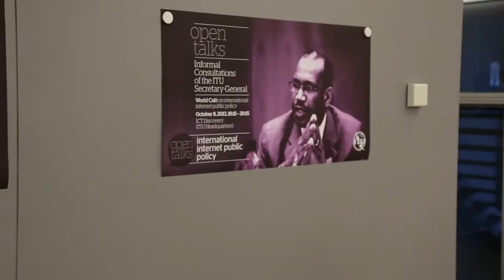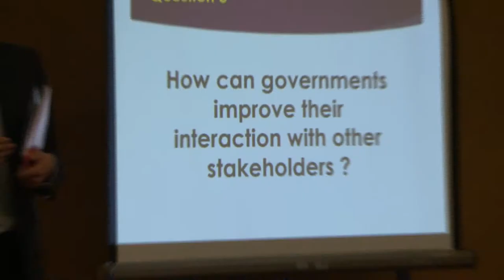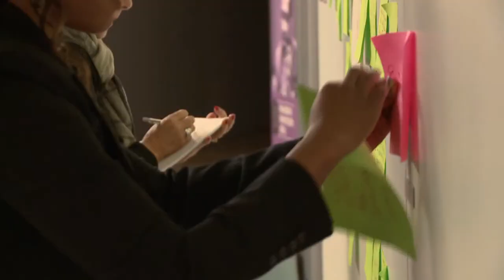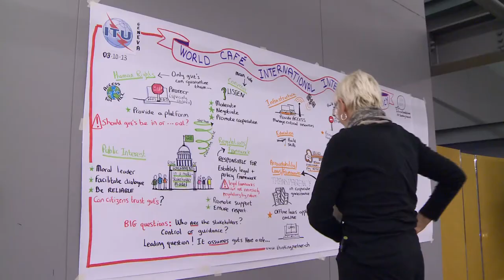ITU World Café on International Internet Public Policy - Open Talks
8 October 2013, ITU, Geneva, Switzerland.